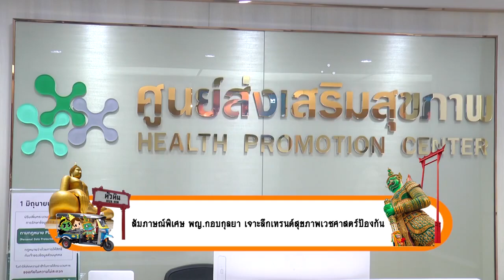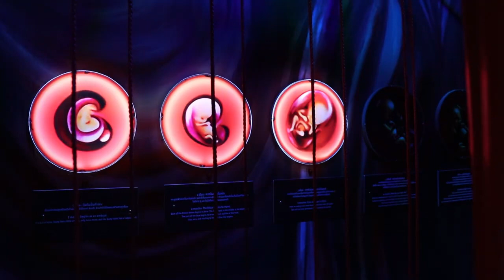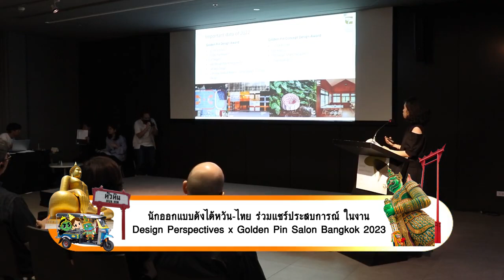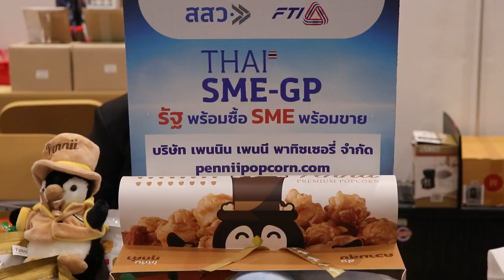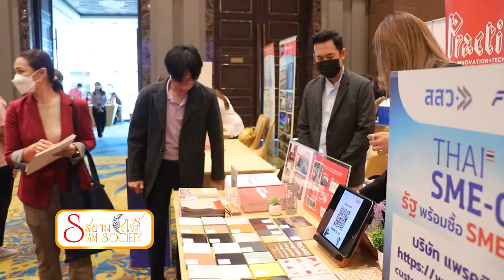Channel8Thailand : สยามโซไซตี้ 13-05-66